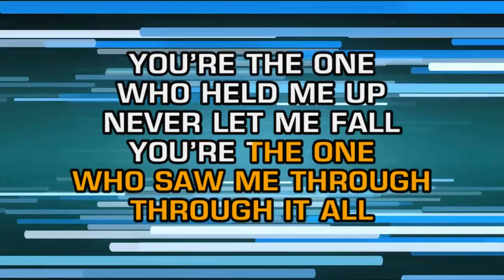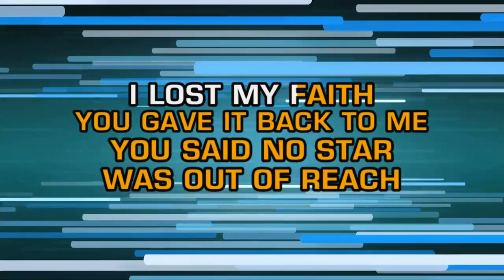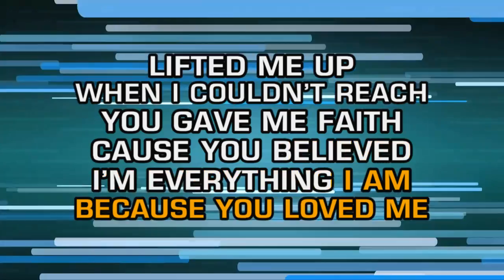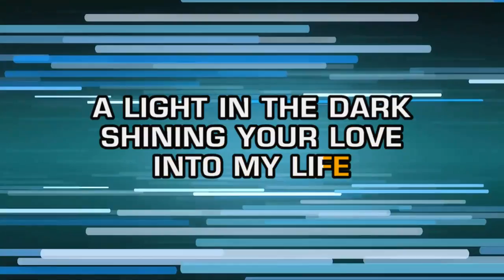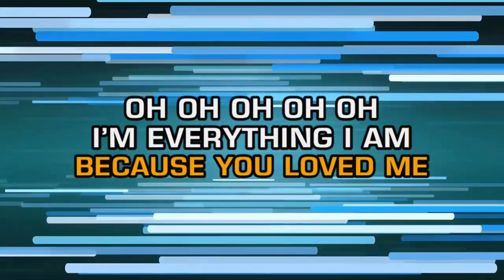Céline Dion - Because You Loved Me (Karaoke)